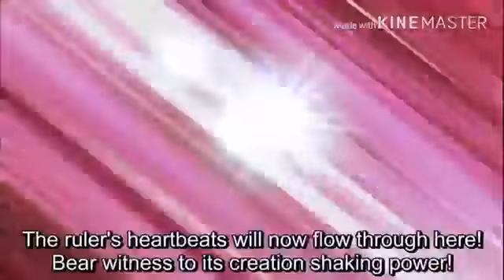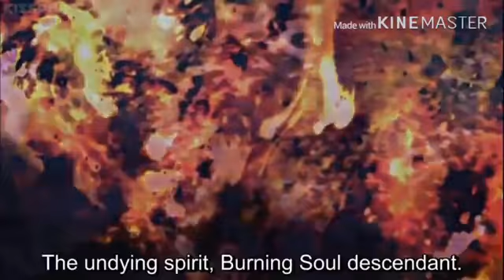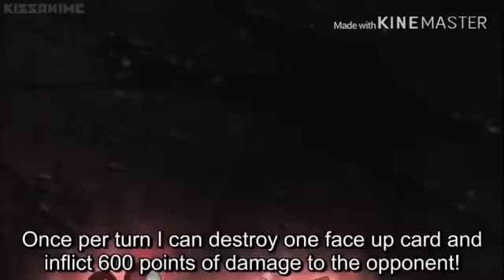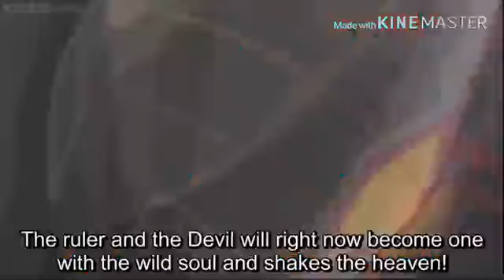JACK VS FAMILIR [AMV]